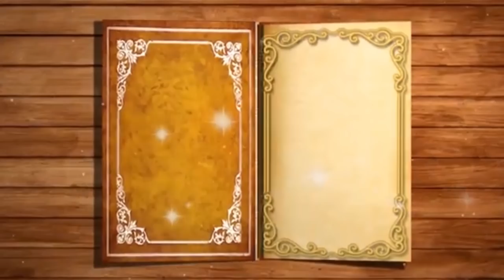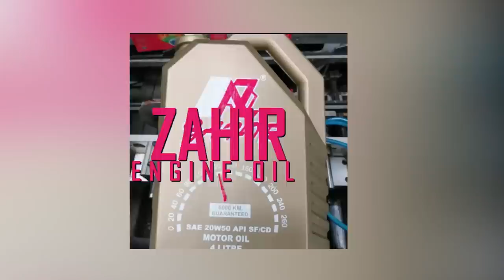AUREN SO | Episode 11 | Hausa web series 2021 (Ali Daddy)